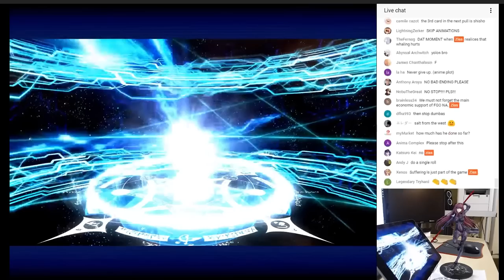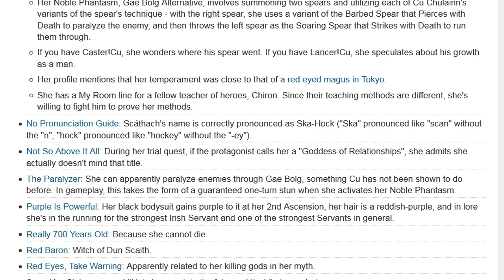[Thighs/Grand Order]: How To Use Shishou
tfw you will never have an immortal Scotswoman as your hot teacher, why live FeelsBadMan

I stream sometimes, follow so that you can hang out for some FGO and chill if ya like, though now I'm more frequently livestreaming here on Youtube instead: